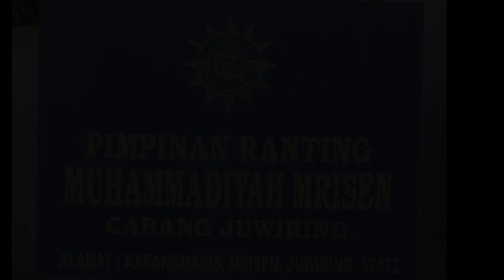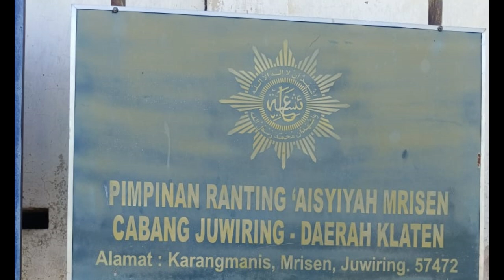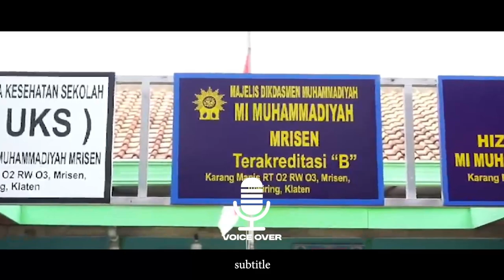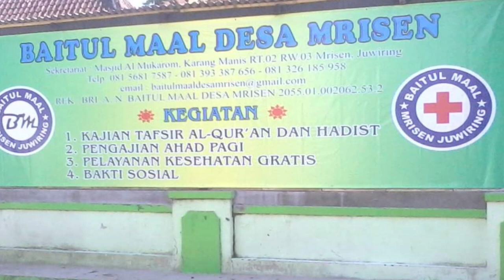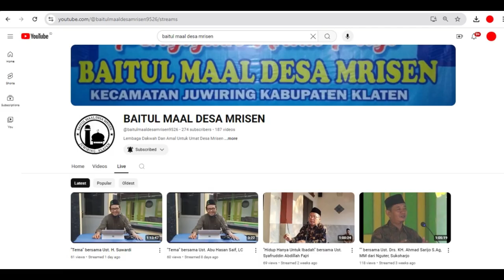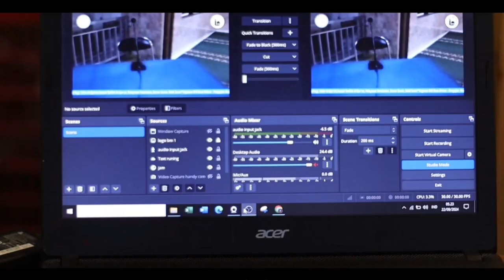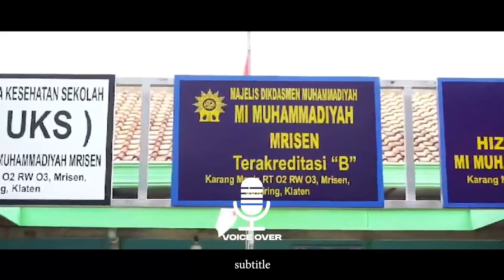Profil Ranting Muhammadiyah Mrisen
Muhammadiyah Mrisen#baitulmalldesamrisen
Baitulmal Desa Mrisen#baitulmalldesamrisen